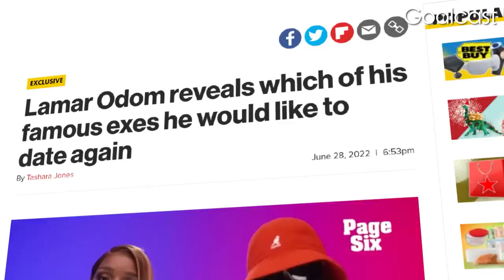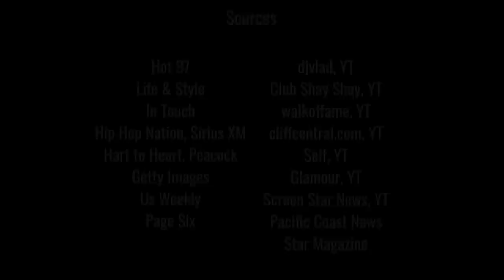Lamar Odom Regrets Choosing Khloe Kardashian Over Taraji P Henson | Life Stories by Goalcast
Everyone saw Lamar Odom getting married to the famous Khloe Kardashian on the show ‘Keeping up with the Kardashian’ but no one knew that Lamar had dumped the actress Taraji P Henson for Khloe. In fact, nobody even knew they ever dated.

 After 10 years, Lamar regrets choosing Khloe over Taraji but why hasn’t Taraji said a word about him? We discovered the truth behind all of it.

Do you think Taraji should take Lamar back?

More Kardashian videos right here 👇

Kim Kardashian Blinded By Love For Kanye West Until He Exposed Their Daughter

Kourtney Kardashian's Boyfriend Travis Barker Ignored A Deadly Prediction

CODE: XIFYZBZZM1XIJTAT / MB01RZCDEQ1M3O3